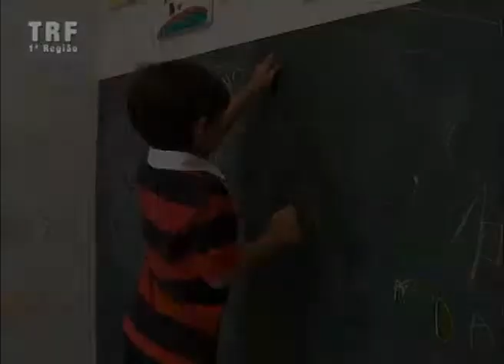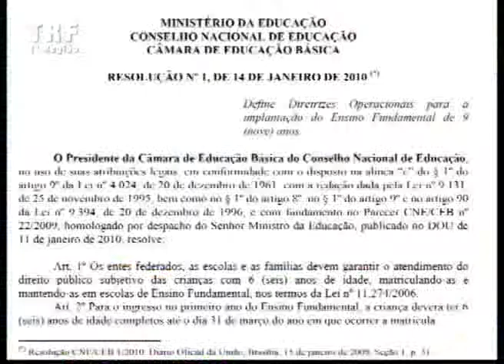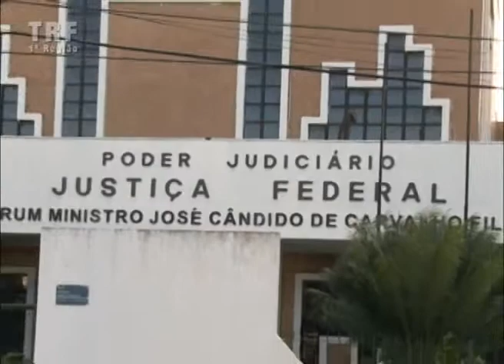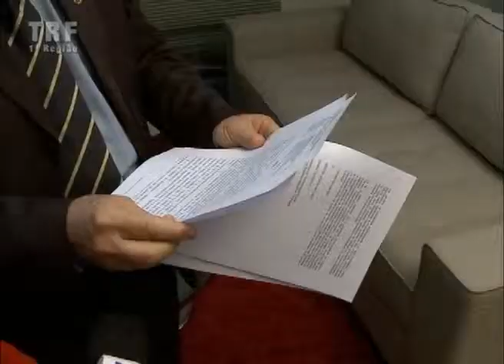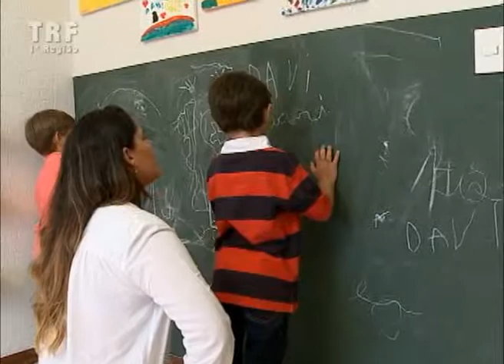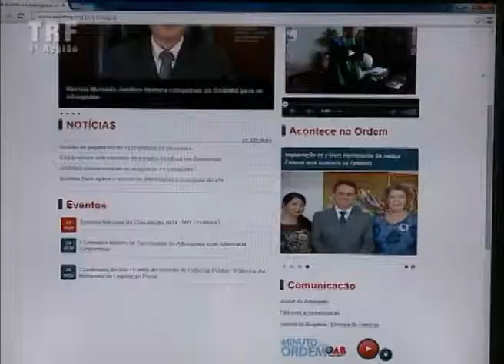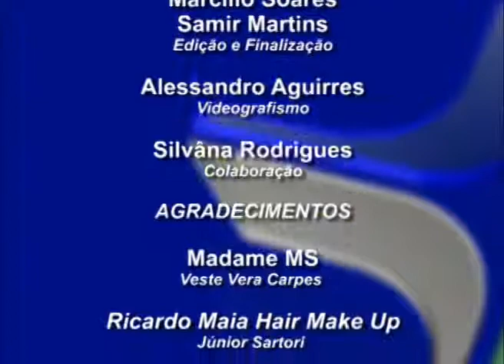Programa Inteiro Teor nº 17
Confira no Programa Inteiro Teor desta semana: O TRF da 1ª Região decidiu que crianças com menos de seis anos de idade podem ser matriculadas no ensino fundamental, se comprovada a capacidade intelectual por meio de avaliação psicopedagógica. Os municípios mineiros de Janaúba e Poços de Caldas recebem sedes da Justiça Federal. E na entrevista especial, o juiz federal Marcelo Dolzany da Costa aborda um tema polêmico, a judicialização da saúde.